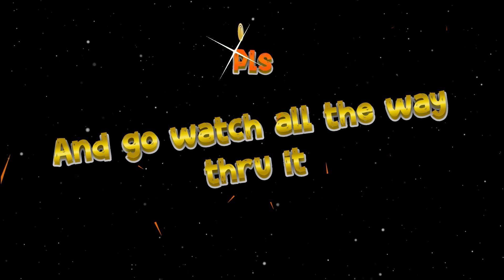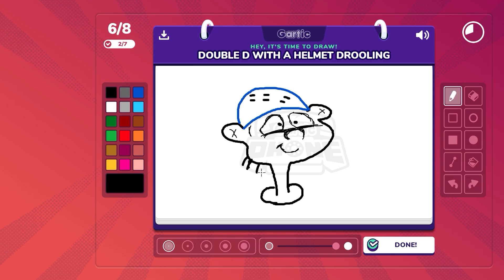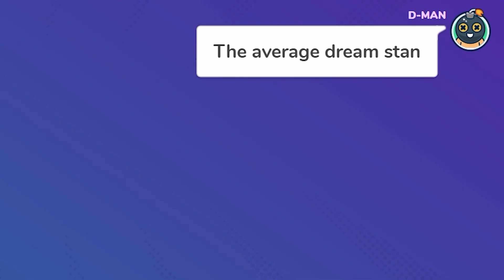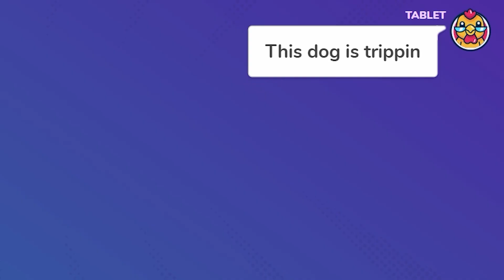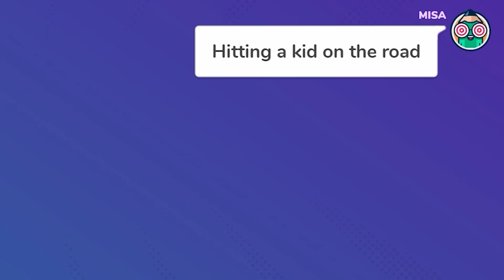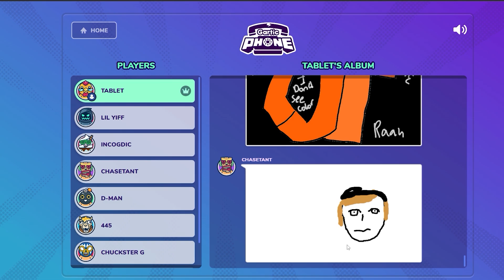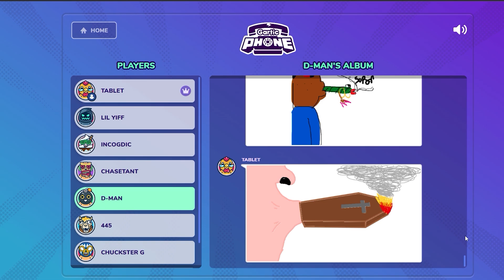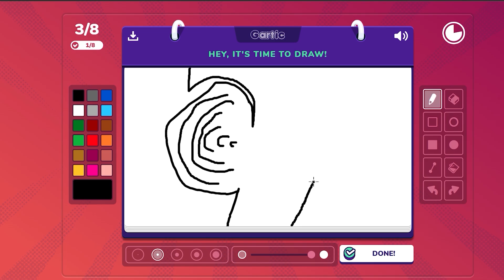Gartic Phone Moments That Almost Crossed The Line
We are good people, i swear!